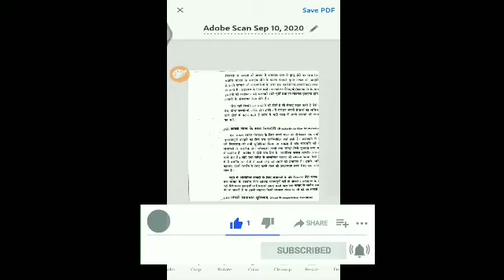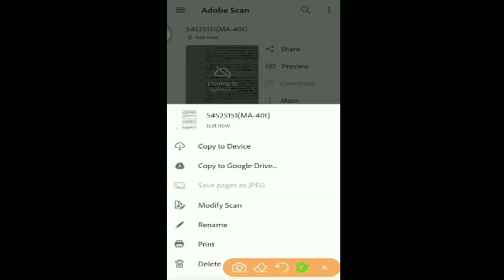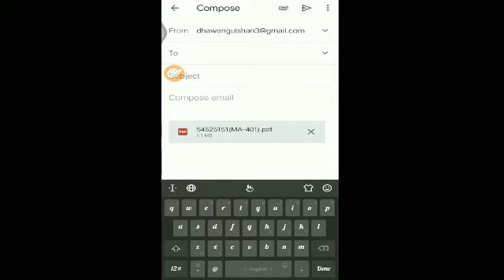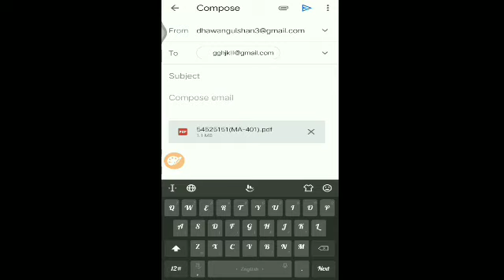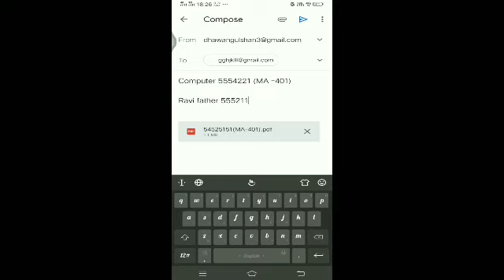kuk university latest news 😱 kuk online exam pdf | pdf file kaise banaye | kuk odd sem exam 2020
Related search 👇

kuk odd sem exam,
kuk result,
kuk news,
kuk update,
kuk exam latest news,
kuk b.ed 1st year exam 2020,
kuk odd sem examkuk exam news 2020,
kuk exam news 2020 in hindi,
kuk,
kuk latest update,
kurukshetra university,
kuk result kab aayega,
mdu reappear exam latest news,
mdu news,
kuk b.ed result 2020,
mdu result,
kurukshetra university
kuk university results update
kuk latest update
kuk results
kuk promotion result
kuk result kab ayega
kuk result kaise dekhe
kuk result kaise check kare
kuk pdf,
kuk pdf file kaise banaye,
kuk pdf kaise banaye,
kuk pdf upload,
kuk exam pdf,
kuk exam pdf kaise banaye,
kuk exam pdf send kaise kare,
kuk exam pdf app,
kuk university exam ki pdf kaise banaye,
kuk online exam pdf,
kuk ka pdf kaise banaye,
kuk odd sem date sheet,
cdlu university sirsa admission 2020
gju university GJU Hisar Admission 2020
Gju reappear formGJU Results cdlu date sheet 2020 cdlu exam news today final year exam news today cdlu cdlu b.ed exam date sheet 2020 cdlu b.ed exam 2020 cdlu exam news cdlu university sirsa exam 2020 today